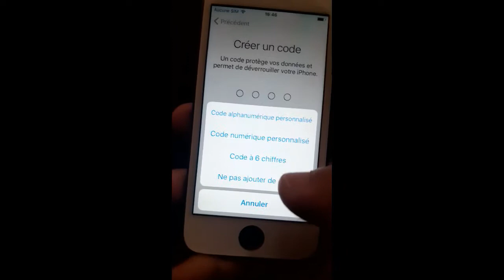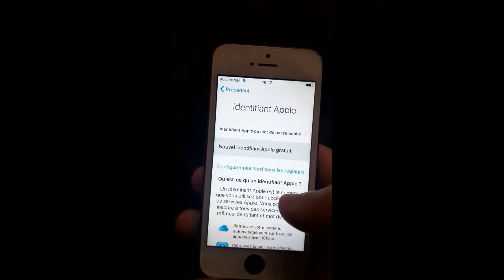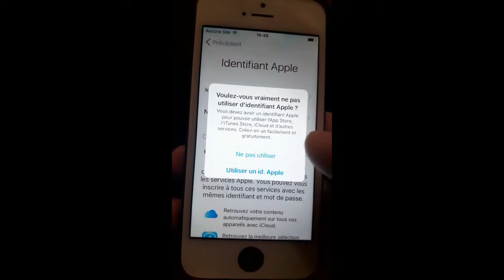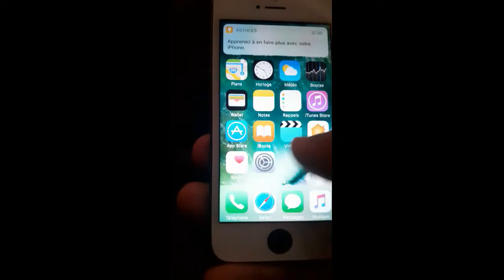Actvation iphone 5.5s,5c,6.....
تفعيل وتنشيط الهاتف الغير مقفل